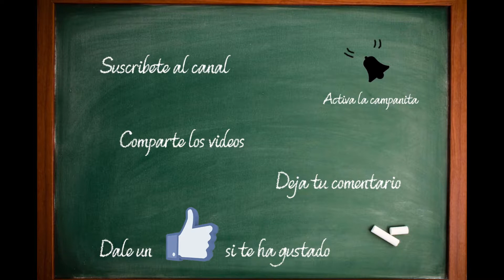GTA V Modo Historia - Parte 14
Trevor se hace cargo de la competencia.

Mi PC
►Placa: Gigabyte 970A-DS3P
►Procesador: AMD FX-6300
►RAM: 16GB
►Grafica: AMD Radeon R7 940 Series
►Raton: Logitech G600
►Teclado: Gaming GK2 PRO
►Microfono: Blue Snowball
►Monitor 1: Asus 21" IPS
►Monitor 2: LG E2260
►Mando: CSL Gamepad USB